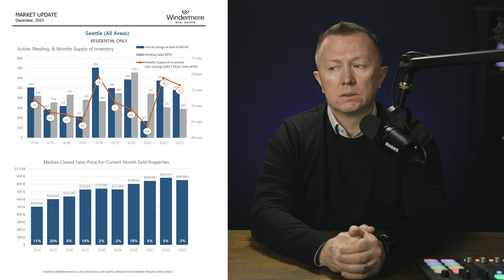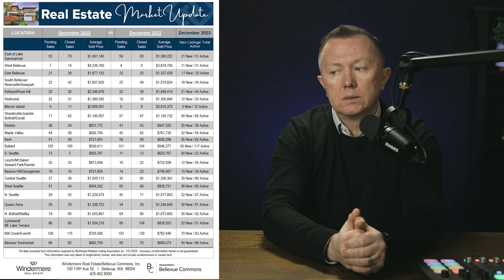Seattle Real Estate Market Update - January 2024 | Expert Analysis & Trends by Oleg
Get an in-depth look at the Seattle Housing Market with expert Oleg in our January 2024 update. Discover current trends, detailed analysis, and future projections to find out if the Seattle market continues to sizzle!

This video is perfect for:
Savvy investors searching for promising Seattle properties
First-time buyers exploring the competitive Seattle real estate landscape
Homeowners curious about their property's value in the current market
Anyone intrigued by the dynamic changes in real estate
Key Highlights:
Up-to-the-minute Data: Explore the latest on mortgage rates, home prices, inventory levels, and buyer trends. See if 2024's predictions are unfolding as expected.
Bellevue's Rise: Delve into the significant developments in Bellevue, a burgeoning suburb of Seattle. Could Bellevue be the next sought-after location?
Oleg's Expertise: Gain valuable insights from Oleg, a seasoned professional in the Seattle property market, offering foresight and actionable advice for 2024.
Life in Seattle: Discover what it's like to live in Seattle, beyond the housing market buzz. Learn what makes Seattle an attractive place to live.
Stay Updated and Engaged:
Leave your questions and comments; Oleg is ready to tackle them!